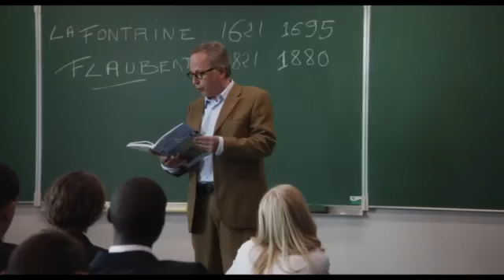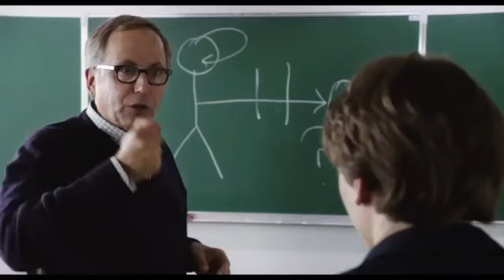IN IHREM HAUS Trailer Filmclips HD